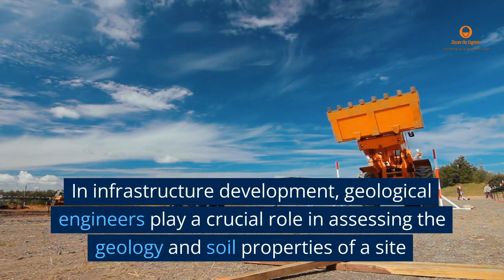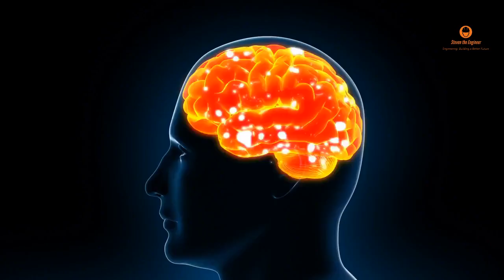Geological Engineering: Decoding Earth's Secrets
Geological Engineering: Decoding Earth's Secrets (Are You the Next Geological Genius?)" 🌍

Join us in this fascinating journey into the world of Geological Engineering. This video unravels the deep mysteries of the earth and highlights how engineers use this knowledge to solve complex engineering problems.

0:00 “Introduction” - Do you have what it takes to decode Earth's secrets? 🌍
0:18 “Industries” - Which industry will you make an impact on? ⛏️
0:29 “Lab Work” - Ready to dive into the lab? 🧪
0:37 “Energy Sector” - How can you help power the world? 💡
0:47 “Infrastructure Development” - Want to build a safer, more sustainable world? 🏗️
0:57 “Environmental Management” - How would you clean up the planet? 🌱
1:08 “Becoming a Geological Engineer” - Are you prepared for the challenge? 🎓
1:22 “Digital Age of Geological Engineering” - Ready to merge the physical and digital world? 💻
1:33 “From Lab to Field” - How far are you willing to go to make an impact? 🗺️

Whether you're a student contemplating a career in Geological Engineering or simply a curious mind, this video will provide you with a deeper understanding of this remarkable discipline.

Get ready to explore the captivating world of Geological Engineering. 🚀